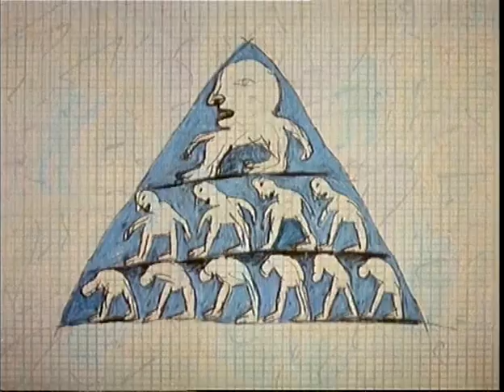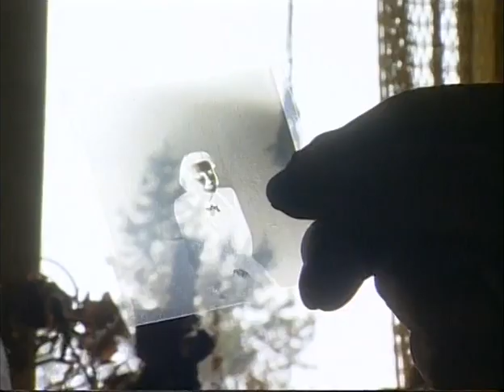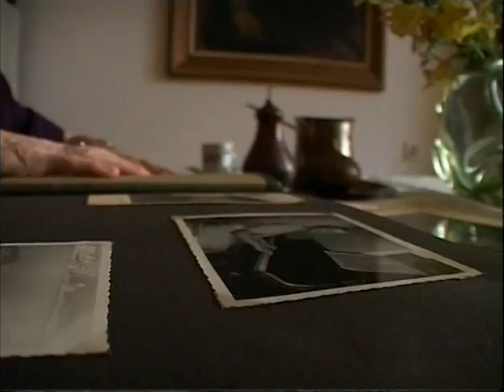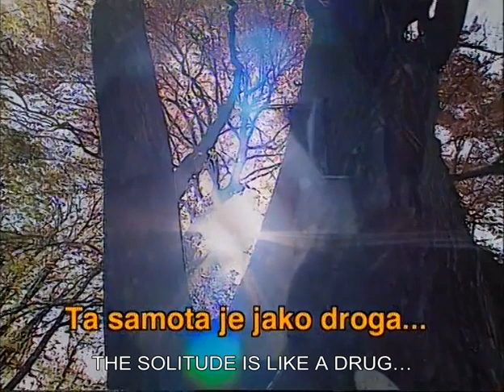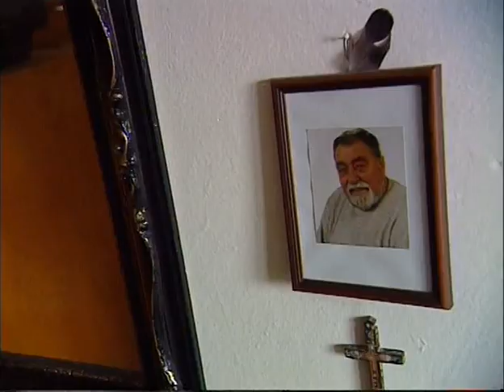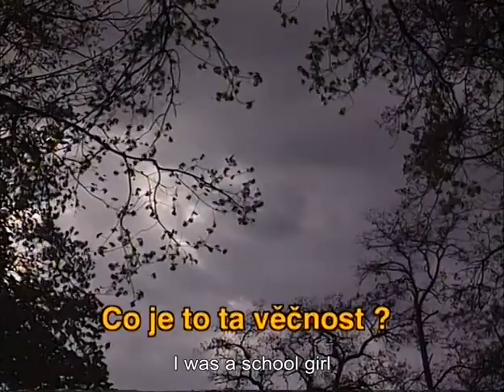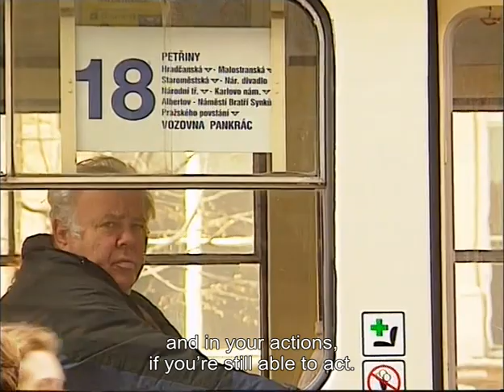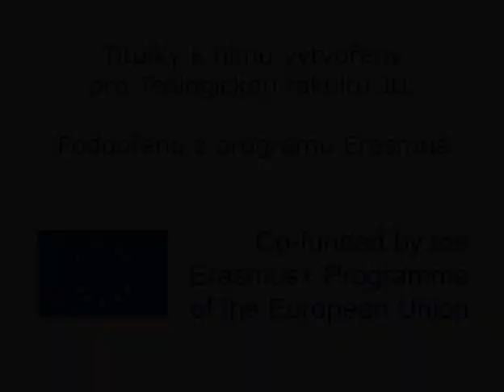Seeking for the Wisdom of Old Age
Documentary - 2002 - english subtitles

Dokument z roku 2002
Anglické podtitulky